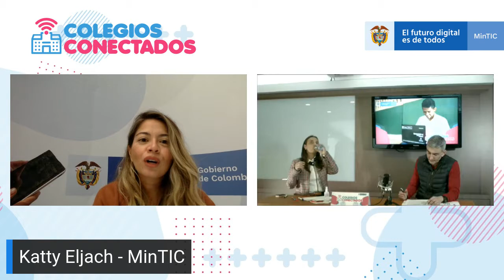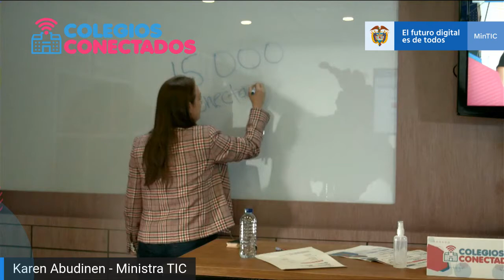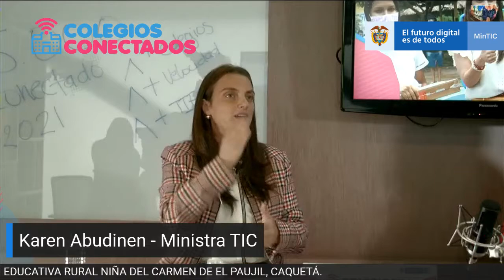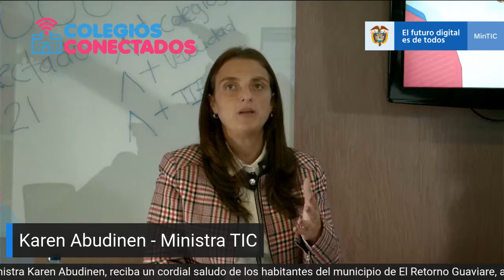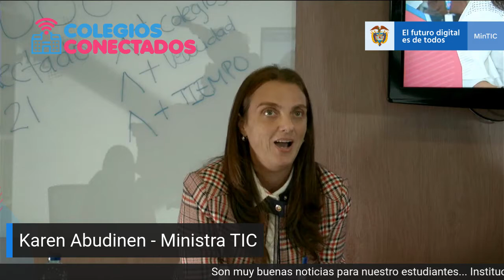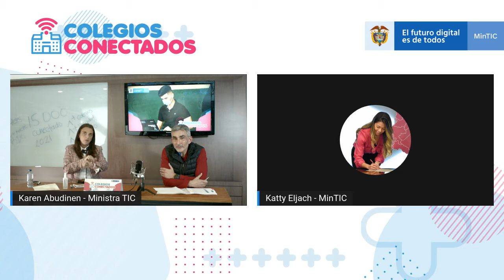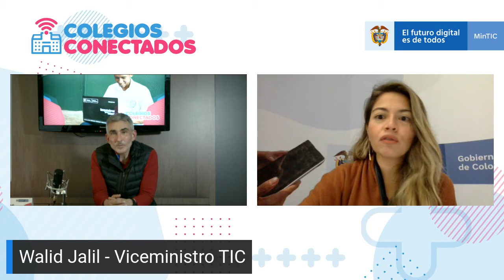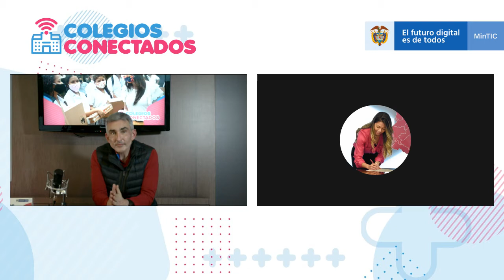Segunda socialización con rectores de los ColegiosConInternetGratis​ de la región A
La ministra de la TIC, Karen Abudinen, junto con el viceministro de Conectividad Walid David Jalil realizaron la segunda socialización con rectores de los ColegiosConInternetGratis​ en la región A: Antioquia, San Andrés, Atlántico, Caldas, Caquetá, Cesar, Córdoba, Guainía, Guaviare, Huila, La Guajira, Meta, Norte de Santander, Santander, Sucre, Tolima y Vaupés.